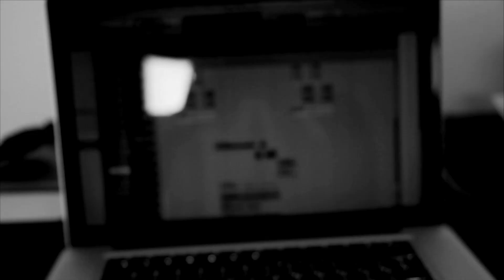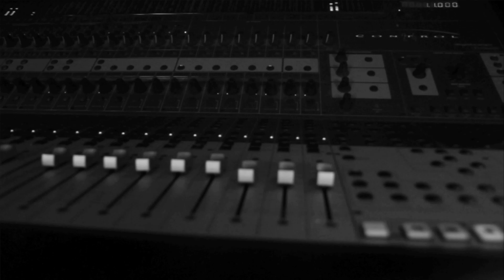Bob - Couple Mill (Official Video)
BliS - Couple Mill (Official Music Video)

Artists:
BliS

Produced by:
xP Musik

Director:
Cortney Holman